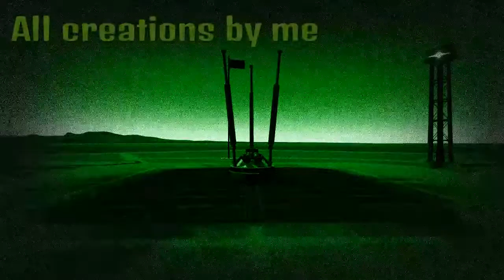War of the Worlds Martian Tripod - New Design - KSP